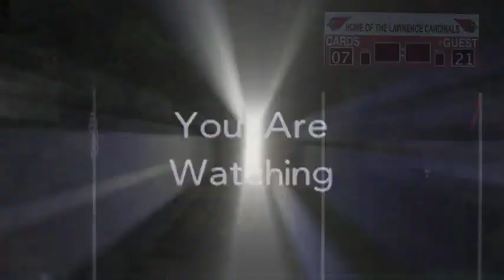LHS Varsity Football vs Cinnaminson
The Lawrence High School Varsity Football team takes on Cinnaminson on Homecoming Weekend.  Filmed 10/18/2014.